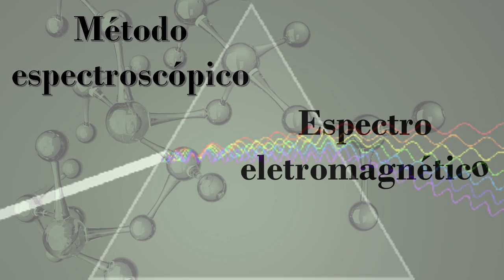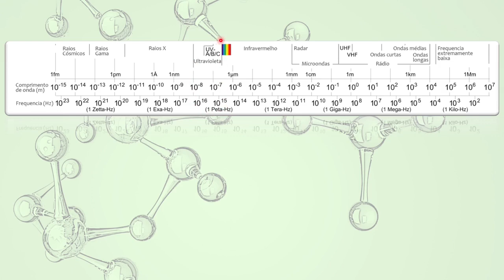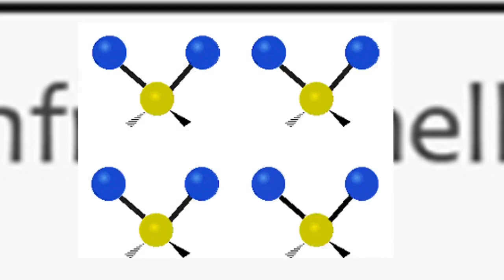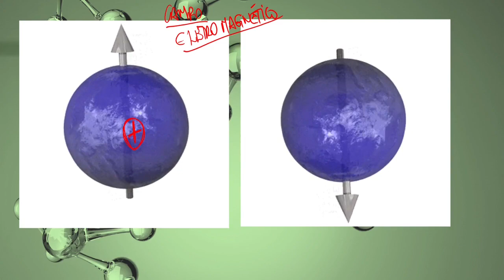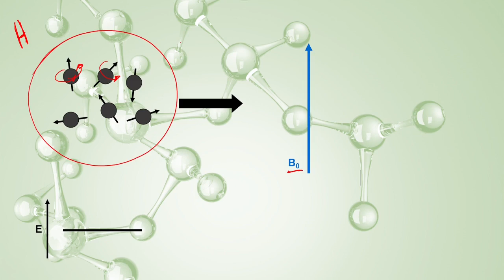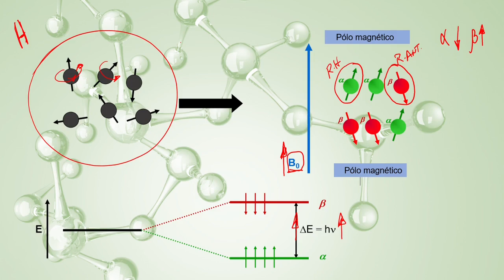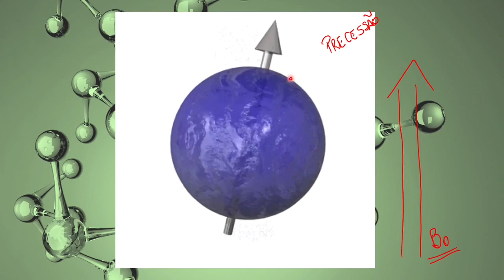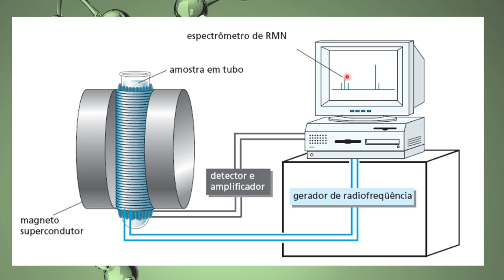Renossância Magnética Nuclear (RMN) - Aula 1 (prof. Hildegardo S. França)